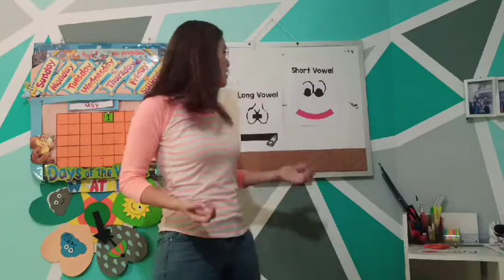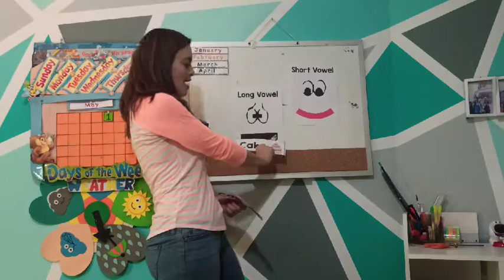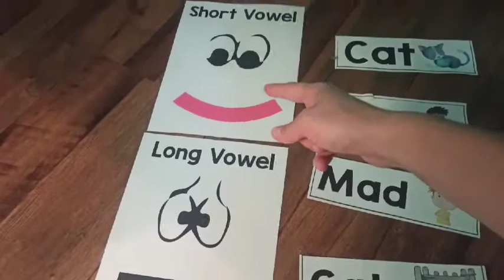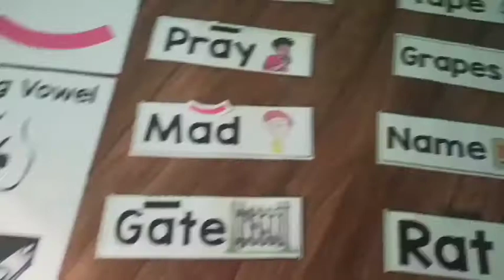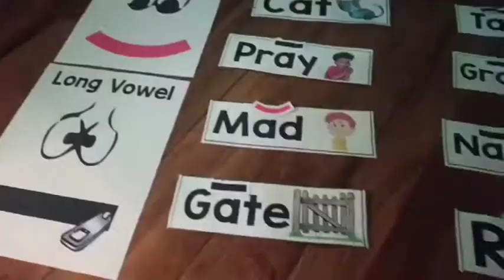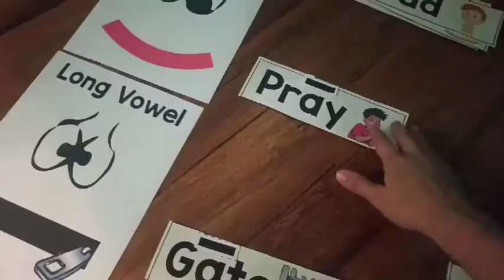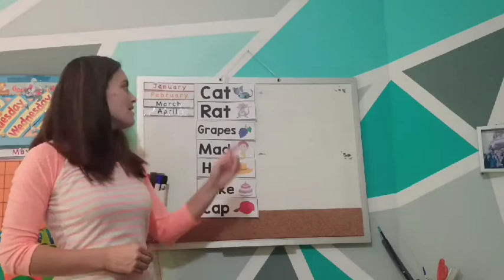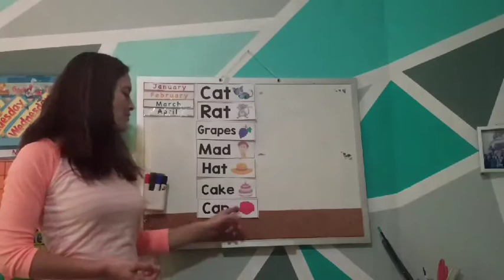Day 5 week 1 arca de Noé